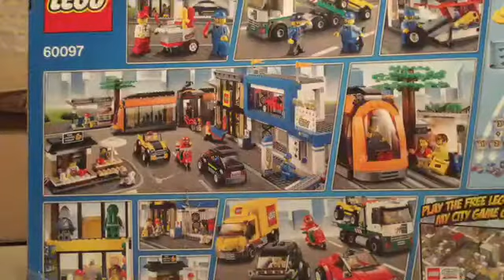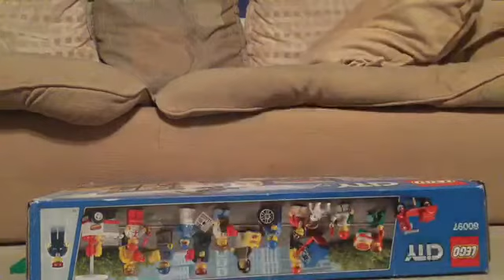Lego city square set 60097 build part 1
Enjoy sorry it's a long one